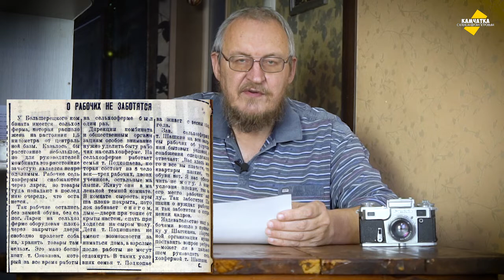В БОЛЬШЕРЕЦКЕ НЕ ЗАБОТЯТСЯ О РАБОЧИХ! ♥ УЖАСЫ КАМЧАТСКОГО ПОБЕРЕЖЬЯ ♥ ВЛОГ № 40, 9 ЯНВАРЯ 2021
Семья рабочего фермы из восьми человек живёт в маленькой тесной комнате, все спят на сыром полу.